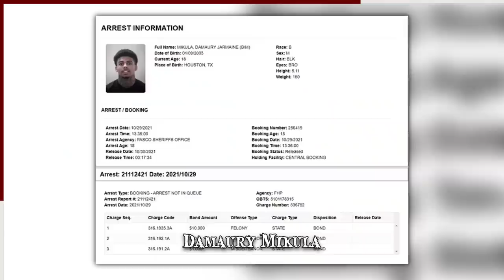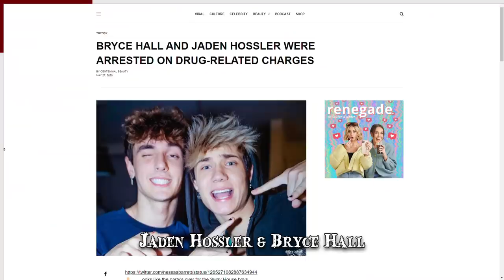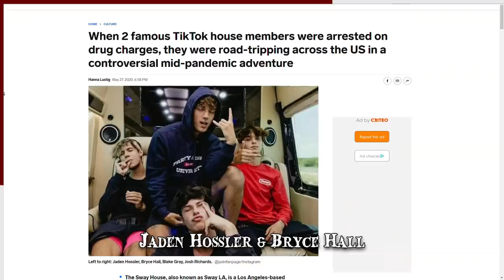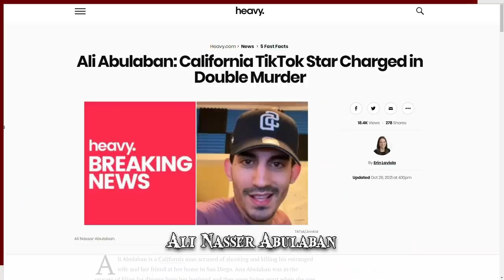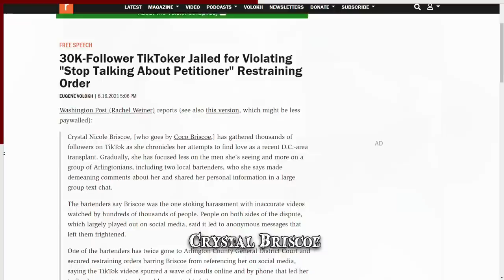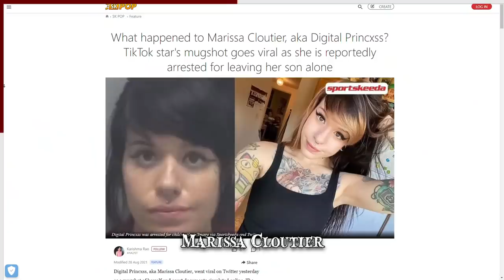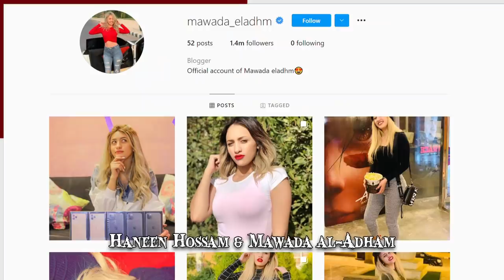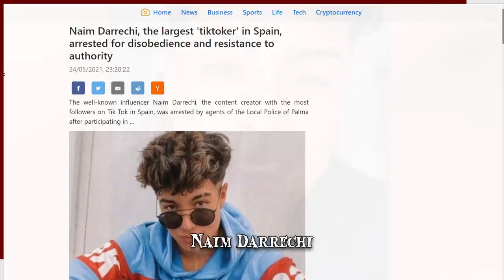When TikTok Stars Go Wrong